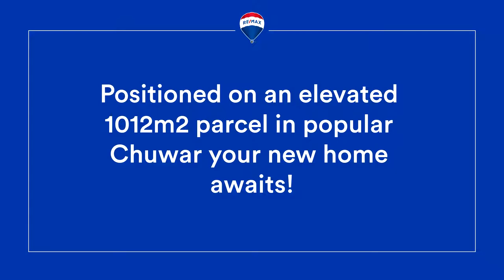301 Mount Crosby Road, Chuwar - FOR SALE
Positioned on an elevated 1012m2 parcel in popular Chuwar is your chance to secure this lowset home with super spacious living areas,  outdoors undercover patio provides alfresco dining and entertaining by pool.

Home features at a glance are
A total of three bedrooms with great separation from the master bedroom to the remaining two rooms
Air conditioned master bedroom has a walk in robe behind the bed and is serviced by the two way bathroom
Second and third bedrooms are air conditioning and only one of these have built-ins
Bathroom is a two-way bathroom with bath, separate shower and separate toilet
Centrally located kitchen with gas cooktop, dishwasher and a bank load of cupboards
Air-conditioned tiled open planed lounge and dining room with study area off the lounge
Freshly painted throughout
Near new carpet in all bedrooms
Security screened
Electronic keyless entry door with Bluetooth accessibility
Private rear pergola spanning the entire rear of the home
Sparkling in-ground solar heated pool with Swimming Jets and spa area with  large rotating shade sail
Generous 1012sqm block with house set privately at the rear of the block with fenced backyard

Close to all amenities. Mount Crosby State School is a short drive, buses stop close by and access Ipswich private schools and Kenmore State High School and only minutes' walk to the local shops. Additionally, Kenmore Shopping Village and Ipswich CBD are a mere 15 minutes' drive, meaning nothing is out of reach!

This home presents a wonderful opportunity for the discerning buyer wishing to acquire a quality home that offers a peaceful relaxed lifestyle for the whole family to enjoy and will not disappoint